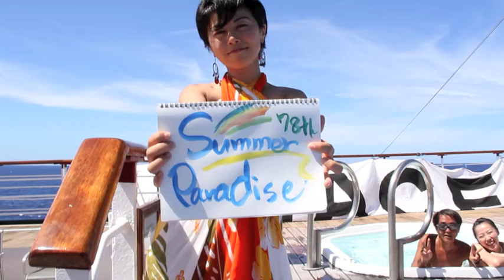GET Project Lip Dub